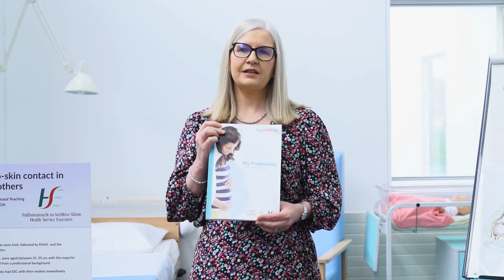My Pregnancy Book